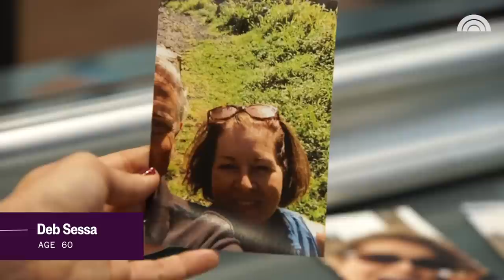How To Make Thin Hair Look Thicker | TODAY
Struggling with thin, fine hair? Use these expert-approved tips to make it appear fuller and thicker.